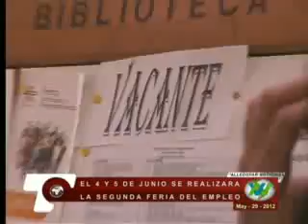Valledupar Noticias El 4 y 5 de junio se realizara la segunda feria del empleo en el SENA - Cesar